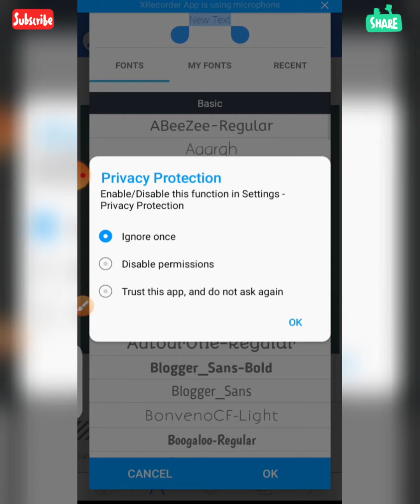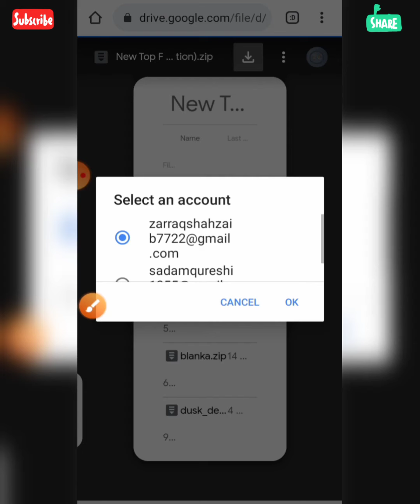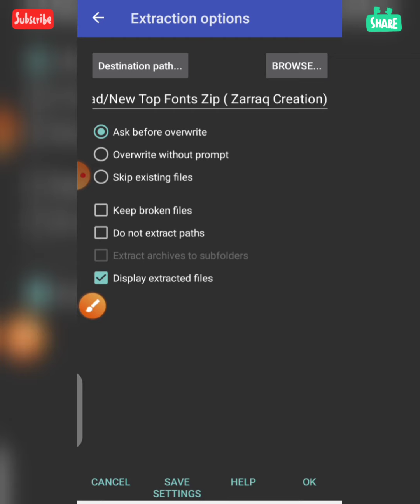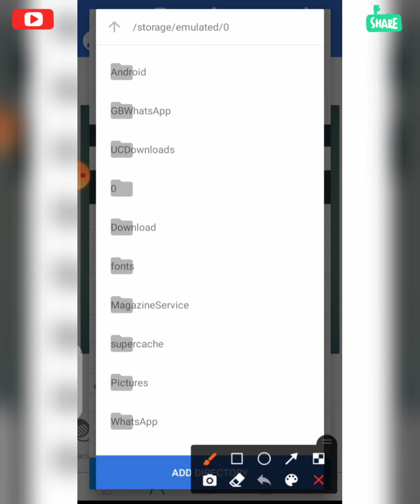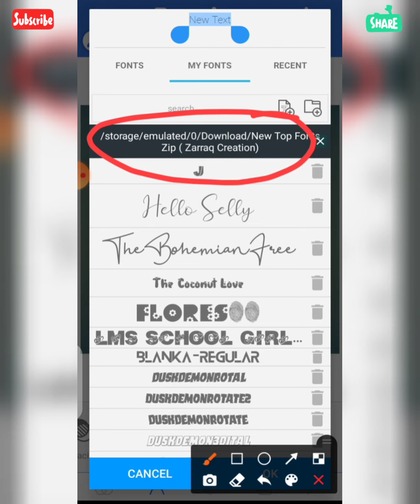How To Install Custom Fonts In Pixellab 2021 Android In Hindi | How To Add Fonts In Pixellab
🔴.Today I "ll You In This Tutorial
How To Install Custom Fonts In Pixellab 2021 Android In Hindi | How To Add Fonts In Pixellab | Zarraq Creation

👽.All Creadit Goes To Music Artist

Your Quaries